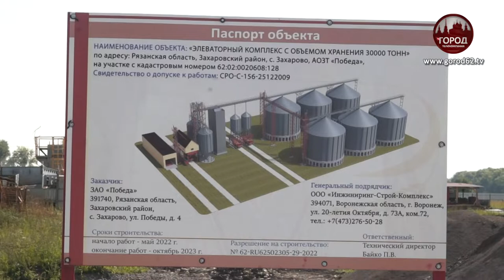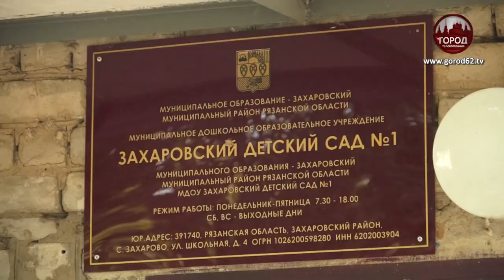В ОБИТЕЛИ АГРОПРОМА